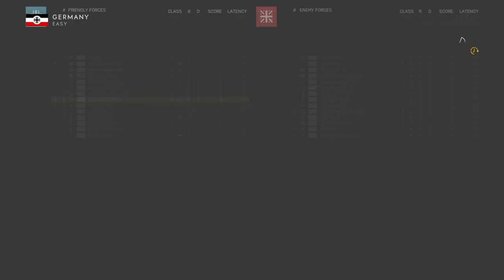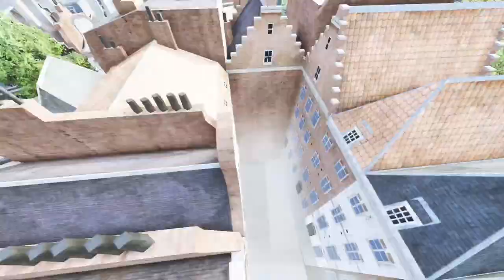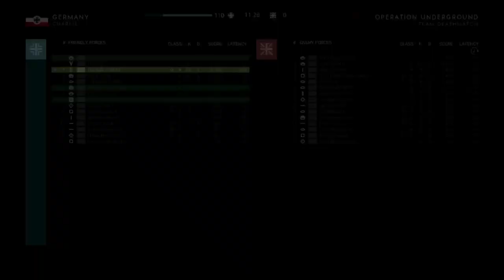BFV RIP Love this game. 😎❤️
Playing with the chad on bfv best squad nearly every match an I hate most enemy players haha 😂 love this game tho.